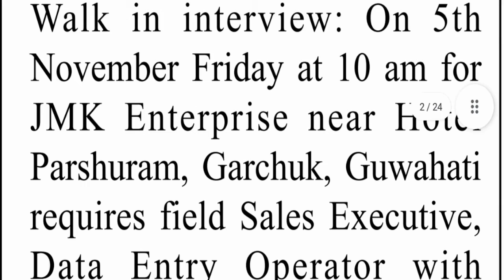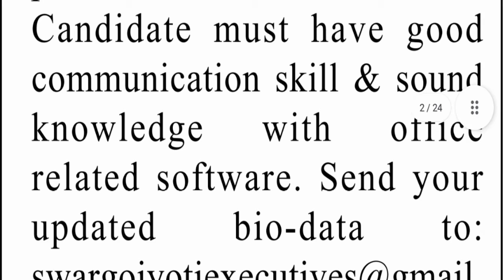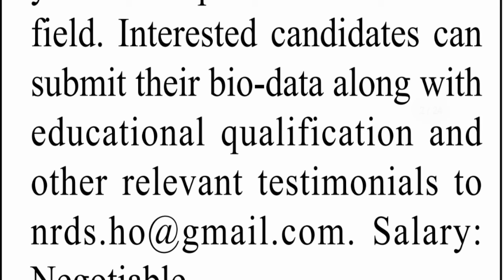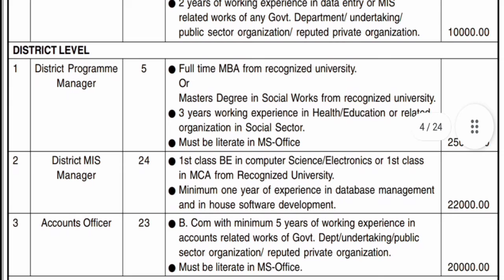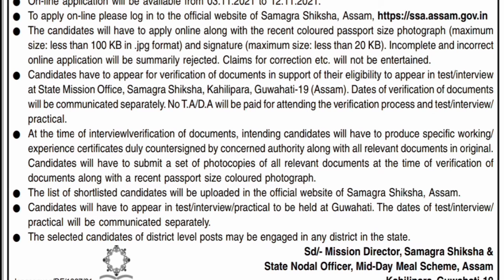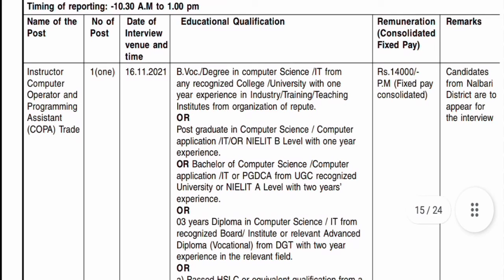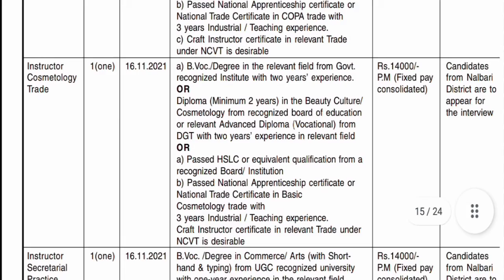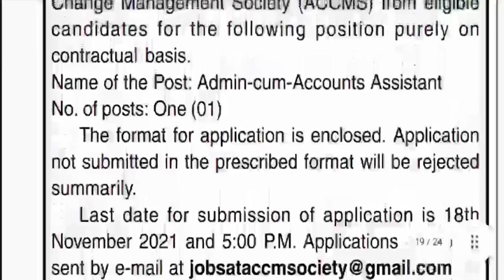Assam private/government job vacancy 2021 | Latest Private Jobs In Assam today